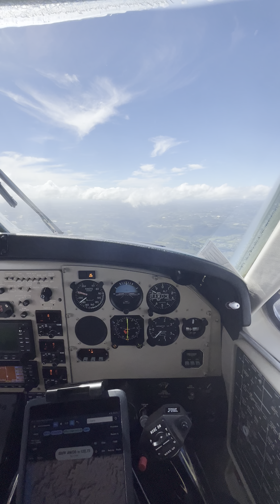Voo top entre Passo Fundo - RS e Caxias do Sul - RS